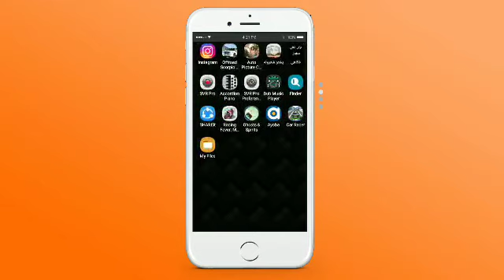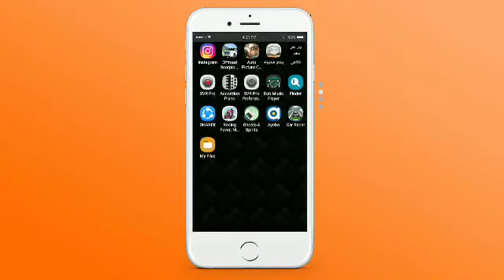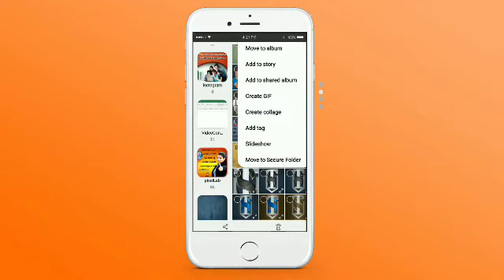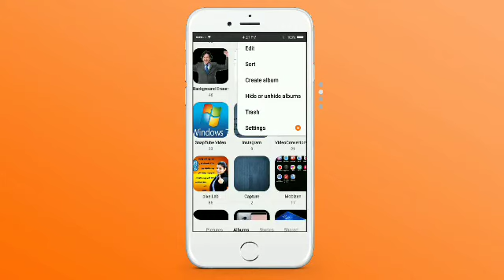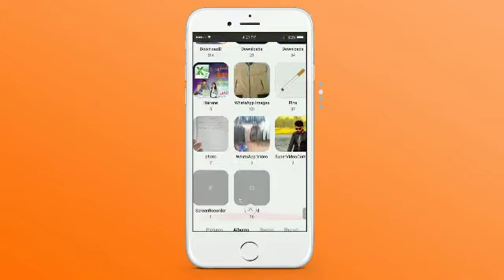سنګه کولی چه ده ګیلری په پټ راضونو زان خبر کړو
که غوړی چه دی کمفیوټر اومبایل انټرنیټ په اړه پوره معلو مات ترلاس کړی نو زموږ چینل درسره سبسکریب کړی